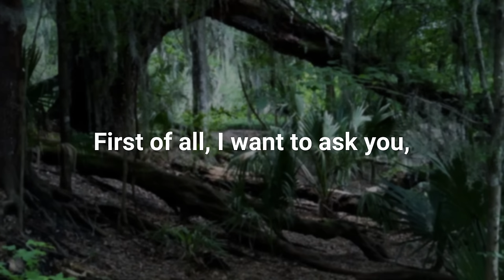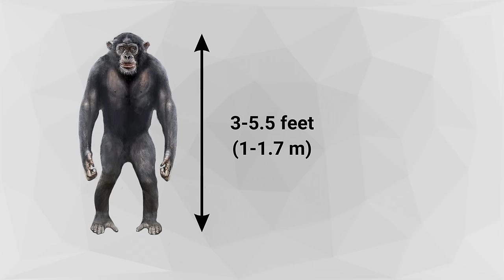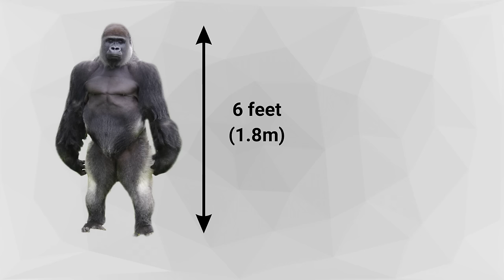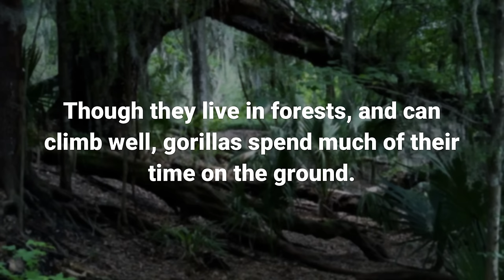CHIMPANZEE VS GORILLA - Which ape will win in a fight?